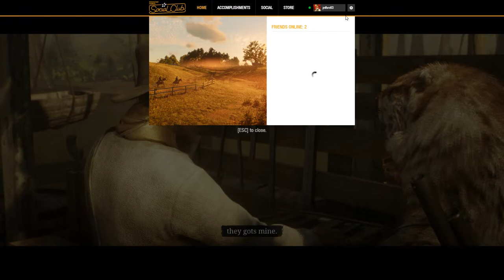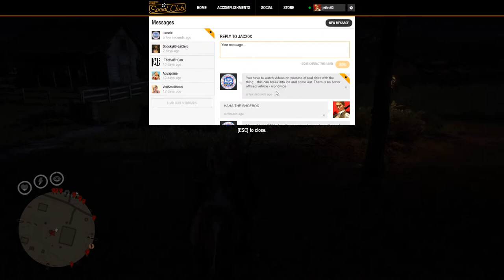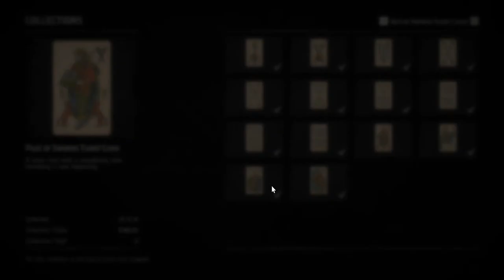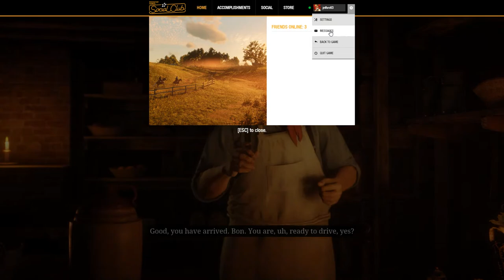Red Dead Redemption 2